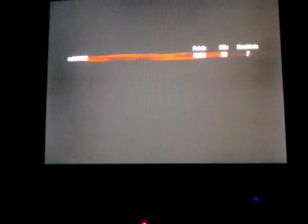Call Of Duty Black Ops Zombies - I Fail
I know i Fail at zombies lol but what ev's hopeyou all enjoy! :)